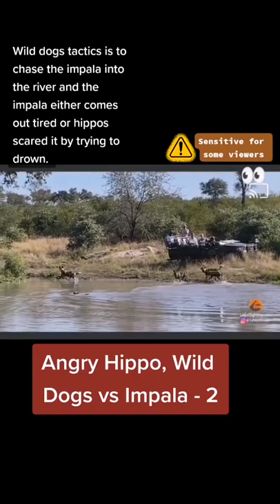Angry Hippo, Wild Dogs vs Impala - #2